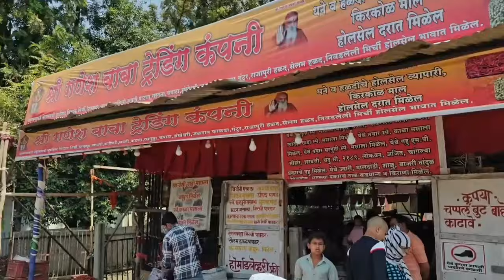उत्कृष्ट मिरची मसाला घ्यायची आहे? मग हा VLOG नक्की बघा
मिरची मसाला Vlog
vlog
Marathi vlog
mirchi
masala
mirchi shopping